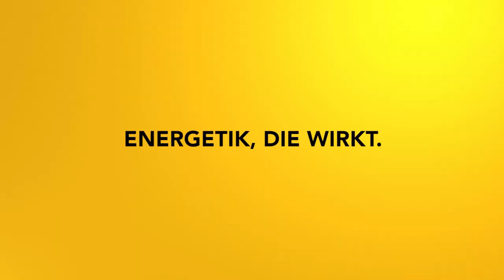Muttertags-Special: Mutterthemen lösen und bedingungslose Liebe aktivieren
Mein Muttertagsgeschenk an alle Mütter, Kinder und Menschen, die in die bedingungslose Liebe eintauchen wollen und Traumata aus der Kindheit lösen wollen.
Eine tiefgreifende Meditation erwartet dich!

Der Fokus hat leider auf das Mikro fokussiert - aber bei einer Med solltest du sowieso die Augen schließen :).

2002 hat er seine Leidenschaft zum Beruf gemacht und er begleitet seitdem hunderte Klienten in Seminaren, Einzelsitzungen und auch online.